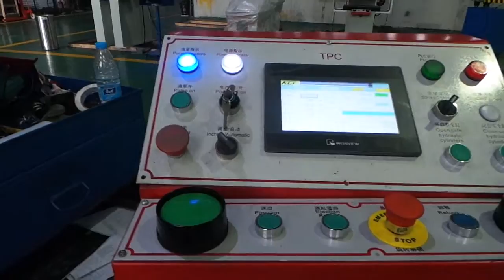Ejector Actions Wuxi KLT